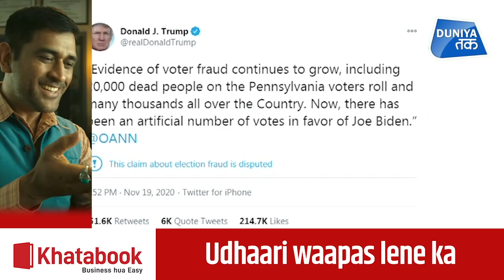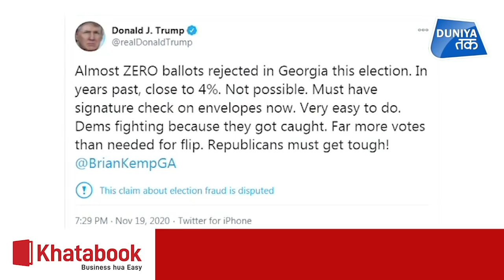चुनाव जीतकर भी बाइडन राष्ट्रपति नहीं!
अमेरिका में राष्ट्रपति चुनाव हो चुके है... चुनावी नतीजों के मुताबिक जो बाइडेन अमेरिका के अगले राष्ट्रपति होंगे... लेकिन मौजूदा अमेरिकी राष्ट्रपति डोनाल्ड ट्रंप अपनी हार मानने के लिए तैयार नहीं हैं... अब ऐसे में अगर स्थिति ऐसी ही बनी रही तो अमेरिका में राजनीतिक संकट पैदा हो सकता है...